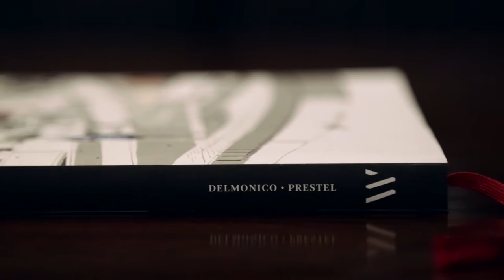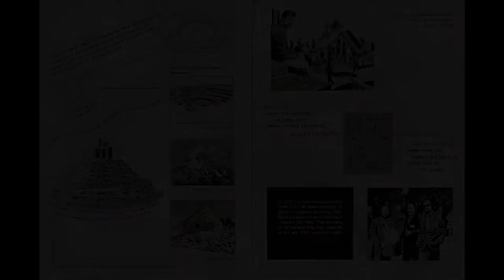"Playground of My Mind" - Julia Jacquette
"Playground of My Mind" by Julia Jacquette
Video created by: Ben Salzman

In this graphic memoir, begun in 2010, Jacquette turns her attention to the “adventure playgrounds” built in New York City and Amsterdam during the 1970s. These structures encouraged constructive, imaginative play and gave renewed life to utopian notions of American and European modernist architecture. A personal commentary on the design principles Jacquette grew up with (her father co-designed one of these playgrounds for Central Park) and on their influence on her aesthetic and thinking, the project exists as a series of original gouache drawings that will be on view at the Wellin. This project comprises over sixty works and will be co-published as an illustrated artist book by the Wellin Museum and DelMonico Books/Prestel. The Wellin will also publish a monograph, the first major publication on the subject of the Jacquette’s work.